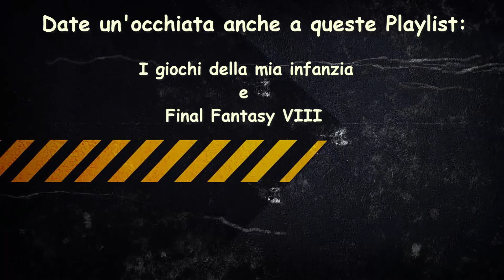Monster Hunter Frontier G7 Online TW guida spada e scudo modalità normale, HR300/SR1 e SR100 ITA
๑۩۞۩๑ ATTENZIONE, LEGGI QUI SOTTO! ๑۩۞۩๑

Guida modalità sogno per spada e scudo/sns/sword and shield.

Monster Hunter Frontier Online / Monster Hunter Frontier G (Generations) versione taiwan
モンスターハンター フロンティア オンライン

Monster Hunter Frontier is an online MMORPG on the PC and Xbox 360 with a great amount of new weapons, quests, armor, and monsters. The game will continue to expand with new content added through patches. There is currently a Japanese, Korean and Chinese (Taiwan and Macau) version of Frontier. The game has a built-in IP blocker that prevents IP addresses outside of Japan from connecting to the server, but it is still possible for residents in other countries to connect. The Korean Frontier requires a KSSN (Korean Social Security Number) in order to play but it does not carry the same monthly fee as the Japanese version.

No details have yet been released about any North American or European release. There has, however, been news that parts of Eastern Asia are now able to play Monster Hunter Frontier. It has been said that studies are being made before the release of Monster Hunter Frontier in the United States of America and Europe.

1.0 (7/07/2007): Hypnocatrice, Lavasioth, Great Forest area
1.5 (9/07/2007): MHP2 monsters Tigrex, Akantor, Yian Garuga, Silver Rathalos, Gold Rathian, rank cap raised to 99
--- (12/07/2007): (Breeding Season Hypnocatrice + Lavasioth Subspecies)
2.0 (1/08/2008): Espinas, rank cap raised to 199
2.5 (4/08/2008): Espinas Subspecies, rank cap raised to 999, Hunter Festival
3.0 (7/08/2008): Akura Vashimu, Hypnocatrice Rare Species, Great Forest Peak, 1 Year Anniversary
3.5 (9/08/2008): Akura Jebia, VS. Quests
4.0 (12/08/2008): Berukyurosu, Gorge area
5.0 (4/09/2009): Pariapuria, New Mezoporta Square + Parone + Pearl Hunter System
5.5 (6/09/2009): Espinas Rare Species, Rasta System, 2 Year Anniversary
6.0 (9/16/2009): Kamu Orugaron + Nono Orugaron
7.0 (12/09/2009): Laviente, Solitude Island area, Yama Tsukami, Skill Cuff System
8.0 (4/21/2010): Dyuragaua, Nest Hole area, SR System (New weapons moves, Hardcore Quests, and Special Limits for HR500+ when activated)
8.5 (6/10/2010): Doragyurosu
9.0 (9/29/2010): Gurenzeburu, Erupe, Burukku, Highland area.
10.0 (1/26/2011): Revamped moves for all weapons, a wide range of new HC Monsters, KO animations, new Arena.
Forward 1 (4/20/2011): Rukodiora, Violent Laviente, Unknown (Black Flying Wyvern) (added later), Interceptor's Base area, wide range of new HC monsters and the Duck (Similar to the Poogie)
Forward 2 (28/9/2011): Gogomoa, new 'Halk', range of new HC monsters, new area Tide Island, armour updates, more features for the Duck.
Forward 3 (1/2/2012): Abiorugu, Taikun Zamuza, Tide Island's caverns have been made accessible.
Forward 4 (05/23/2012): Kuarusepusu, HC Rusted Kushala Daora and HC Gurenzeburu, HC Unknown (Black Flying Wyvern) addition of Heavenly Sky Armors (Tenranishi), Supremacy Quests, Skyblue Sharpness, increased amount of Gukus you can have to 4 and a new Mezeporta Square Town Theme (all added later).
Forward 5 (10/17/2012): Odibatorasu, HC Gogomoa and HC Berukyurosu, Supremacy Odibatorasu, Doragyurosu and Pariapuria, Supremacy Weapons added, HC and HS upgrades for Monster armors added, SR Armor 2nd Bonus added (requires both SR sets at FX level), Supremacy Upgrade for Gou Armors added, Rank Match system added, Stamp Card collection system added, maximum number of Gukus increased to 5, Guku cooking added to farm.

MHF-G (04/23/2013): MHFO was updated and changed to MHF-G